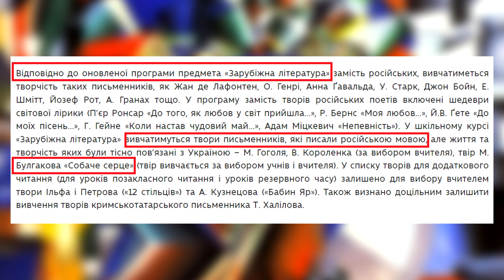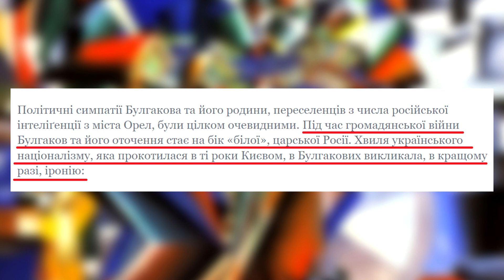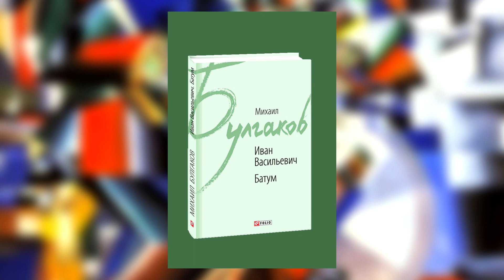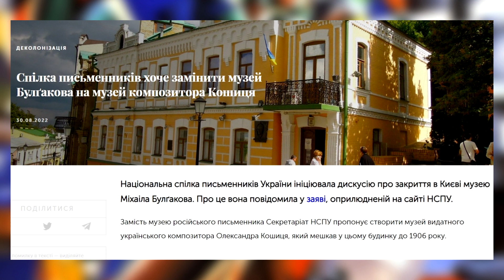ЩО НЕ ТАК З БУЛГАКОВИМ?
Або переказом на картку:
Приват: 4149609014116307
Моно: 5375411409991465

Жоден інший російський письменник так не розколював українське суспільство, як це досі робить Міхаїл Булгаков, безперечний україножер. Міністр культури Олександр Ткаченко називає його не менше як генієм, міністр освіти Сергій Шкарлет таки протягнув його до шкільної програми, так що від сьогодні українські школярі вимушені обов’язково вивчати його твори.
І водночас - найвідоміші українські науковці називають Булгакова відвертим російським імперцем та українофобом. За що ж одні так люблять, а інші так люто ненавидять Булгакова і хто з них правий, а також - чи справді Булгаков співав оду Сталіну та вбив українського полковника - дізнавайтеся в цьому сюжеті.